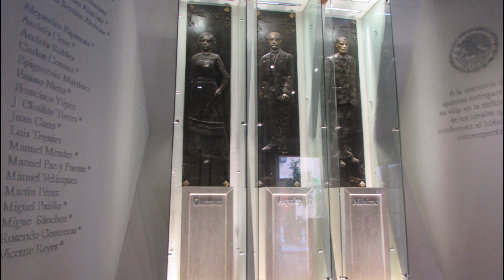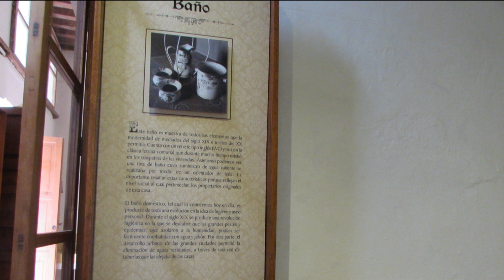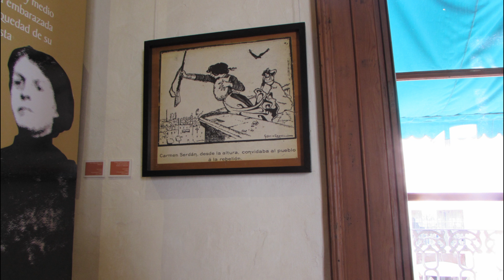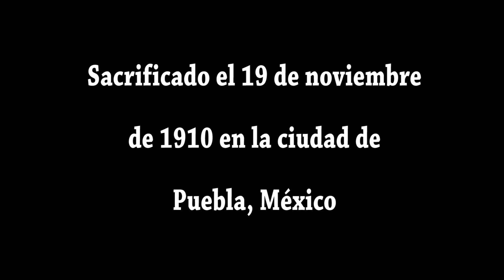La casa de Aquiles Serdán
Visita a la casa de Aquiles Serdán, ahora Museo de la Revolución Mexicana en Puebla, México